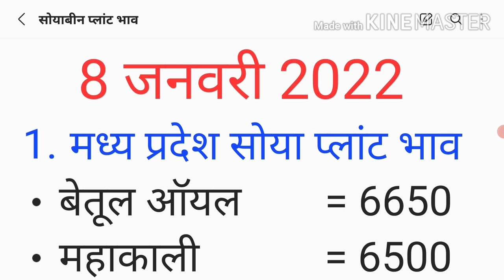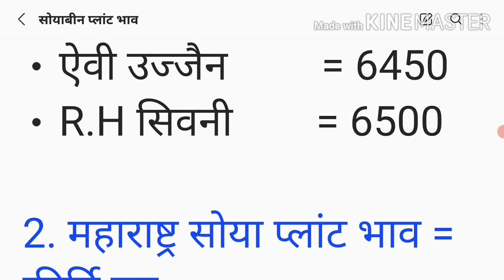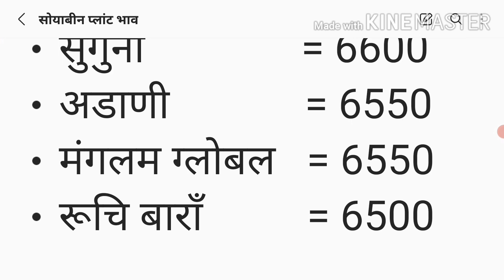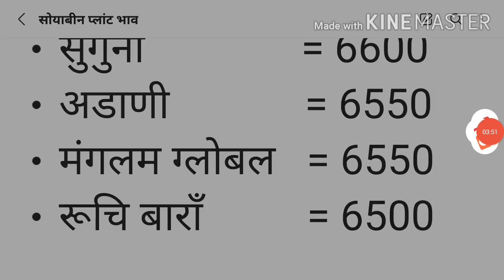सोयाबीन प्लांट भाव || Soya plant Bhav today || Soyabean plant bhav || Soyabin mandi rate today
सोयाबीन प्लांट भाव | जबरदस्त तेजी का माहौल |  Soya plant bhav | Soyabean bhav |Soyabean plant bhav